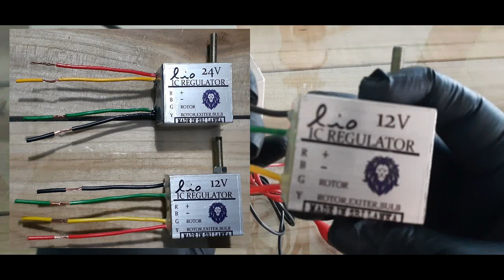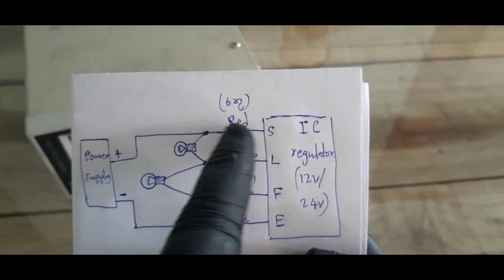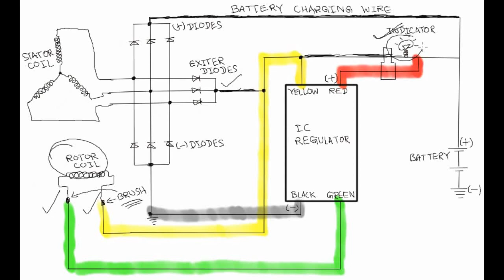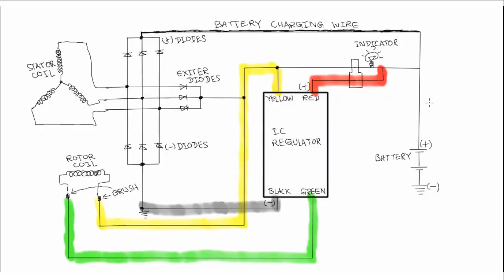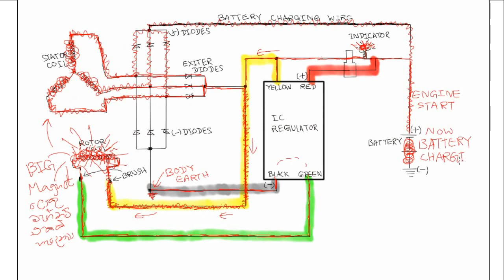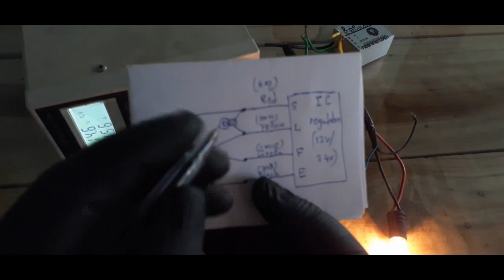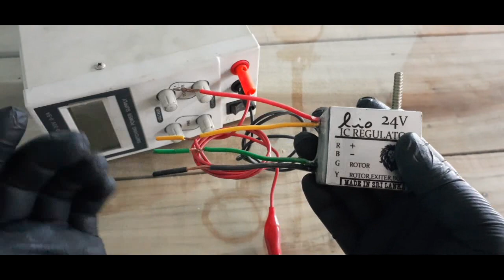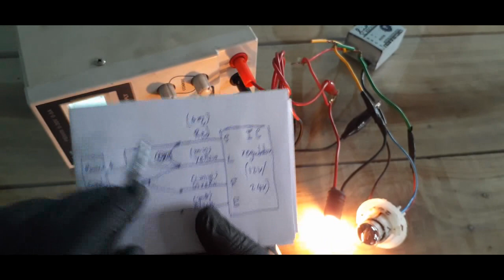Alternator voltage regulator bench testing step by step full explanation(Sinhala)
This shows you: tools needed, How system works, Wire connections, Testing procedure step by step.